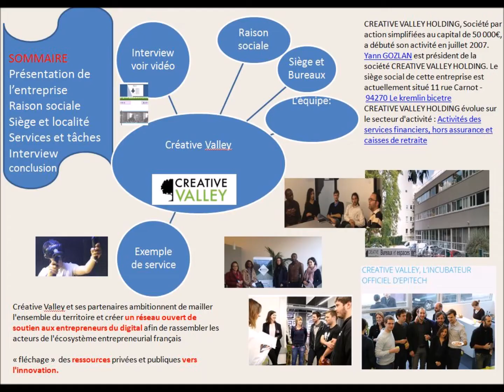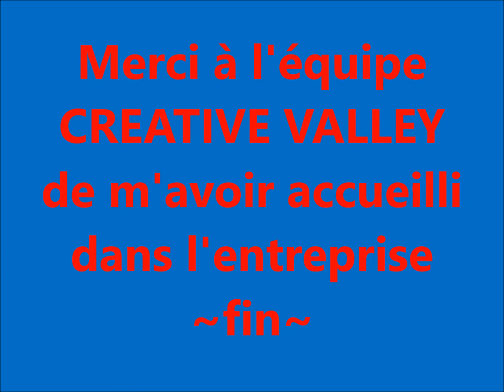maxime vidéo stage a CREATIVE VALLEY 2018